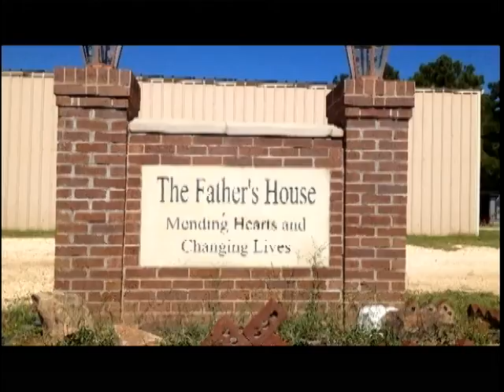Addiction Free: 12/08/16